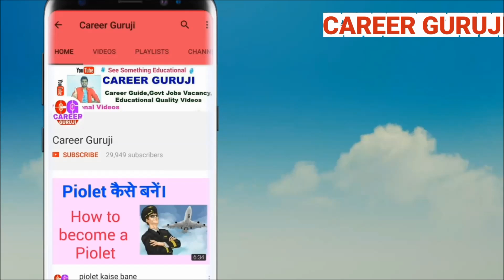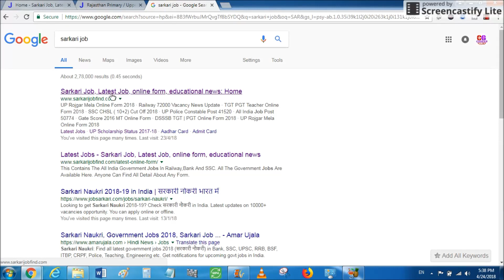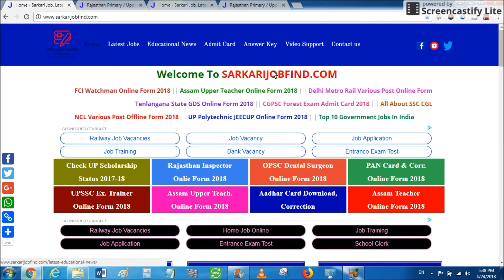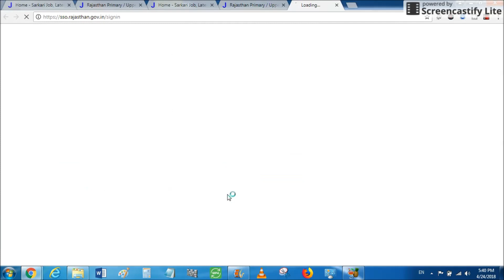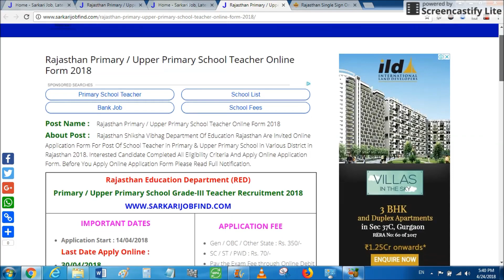26 हजार टीचर की बम्पर भर्ती | शिक्षक की 26 हजार VACANCY | TEACHER 26 THOUSAND VACANCY | BED,BTC,DLED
APPLY ONLINE

सरकारी नौकरी का कोई भी फॉर्म आता है तो , आपको इस वेबसाइट पर मिल जायेगा , चाहे कोई भी फॉर्म हो , तो आप इस वेबसाइट को दिन में 3 से 4 बार जरुर देखें |

TEACHER 26 HAJAR VACANCY FORM

दोस्तों इस वेबसाइट ) पर सरकारी नौकरी के सारे फॉर्म आते हैं , आप इस वेबसाइट को दिन में 4 से 5 बार देखते रहे , आपसे कोई फॉर्म छूटेगा नहीं , 100% गारंटी है
यह वेबसाइट है :